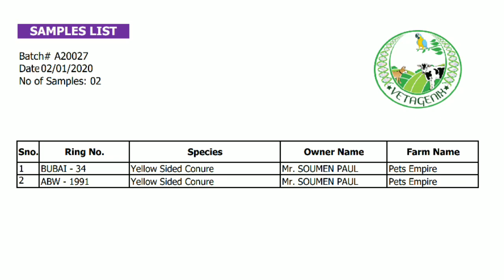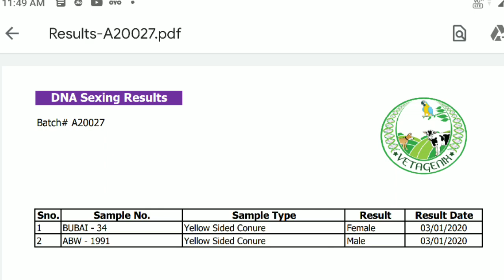features samples received how to pay for dna sexing || pair 2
pet's empire instagram-pets Empire25